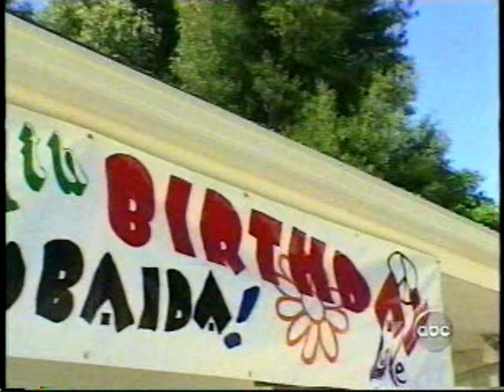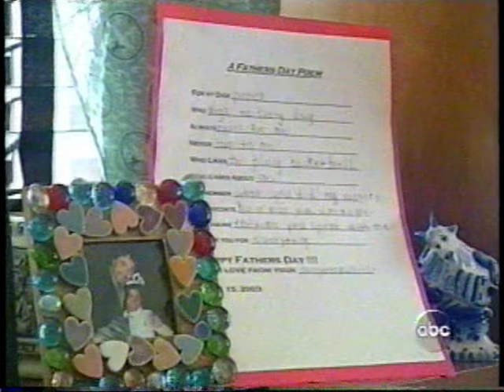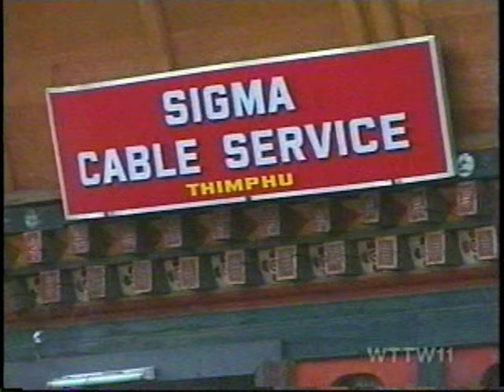Zubaida & TV in Bhutan (Cultural Geography videos)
The first video show the story of Zubaida, a girl from Afghanistan who suffered from 3rd degree burns and needed a series of plastic surgeries to repair her damaged skin. Unable to stay and pay for the treatment, her parents are forced to return to Afghanistan, but in a gesture of kindness, Zubaida's chief plastic surgeon, Dr. Grossmann and his wife Rebecca, decide to adopt Zubaida for an entire year until she completes her full treatment.  During this year in Beverly Hills, CA., Zubaida acquires the American culture and begins to feel like a true American girl.  However, everybody knows that Zubaida must return to her parents in Afghanistan at some point, so she does reluctantly.  This video is a good example of cultural assimilation.
The second video show an example of cultural diffusion, as cable TV arrives in Bhutan, a pristine country in the middle of the Himalayas.  As people in Bhutan begin to devote more of their free time to cable TV shows, their original culture begins to deteriorate.  Over time, more and more people begin to follow foreign shows and imitate the culture from those countries--mostly the U.S.  Some people in Bhutan are appalled to such cultural intrusion but their complaints fall on deaf ears.